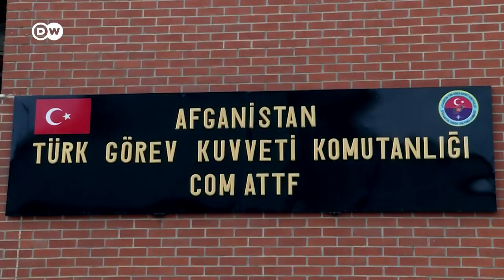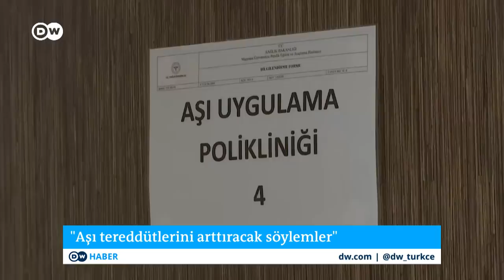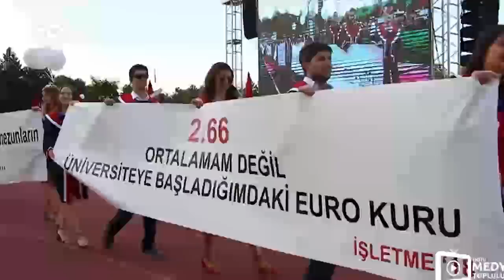Afganistan | "Türkiye Cumhuriyeti'nin bir şeriat devletini tanıması o kadar da kolay olmayacak"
-"Türkiye Cumhuriyeti'nin bir şeriat devletini tanıması o kadar da kolay olmayacak" 01:07
-"Bakanlık, aşı tereddütlerini çok arttıracak söylemlerde bulundu" 05:00
-"Gazeteciliği suç haline getirdiler" 09:08
-ODTÜ'de mezuniyet töreni 10 parçaya bölünecek  12:45